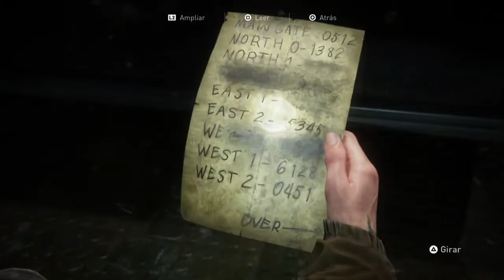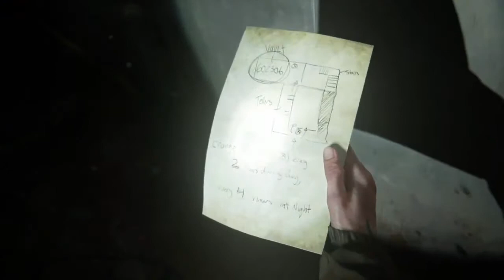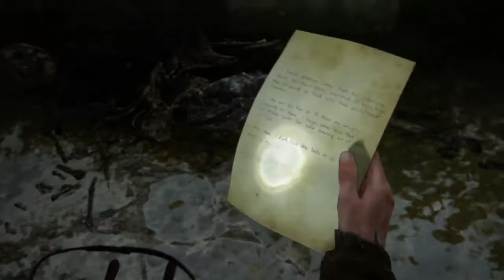The Last of Us Parte II #48 - Español HD - Segunda pasada a por el platino (2ª parte) (Resubido)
PD: Los momentos donde no hay audio es por tema de copy, mil disculpas :(